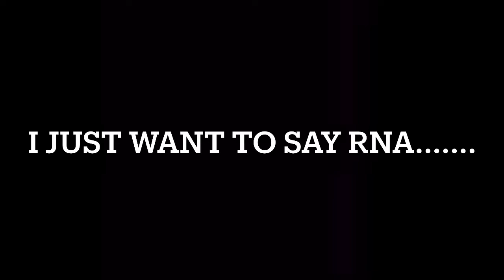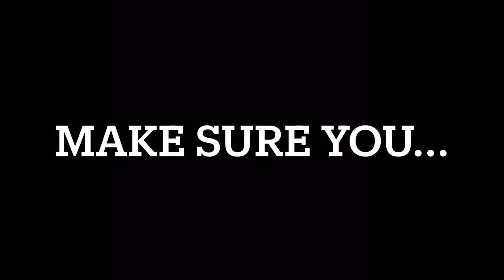RNA SUS/FUNNY MOMENTS PART 1